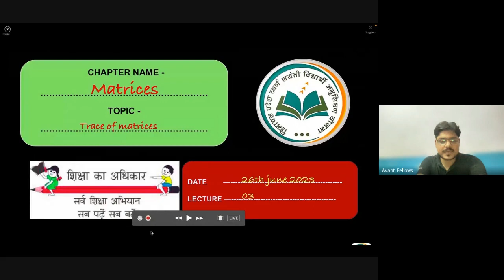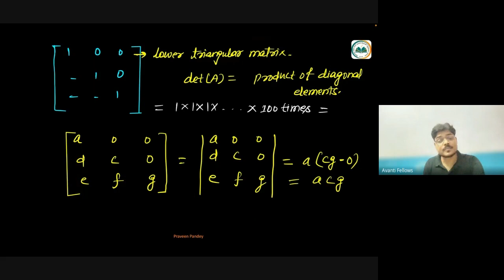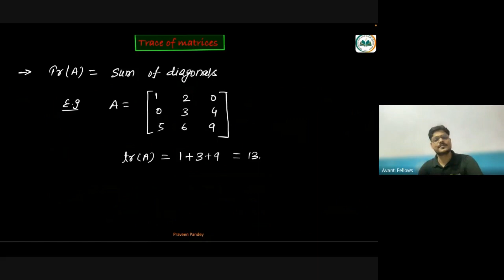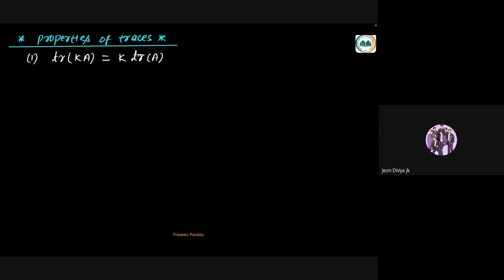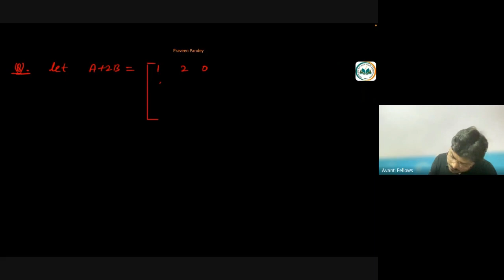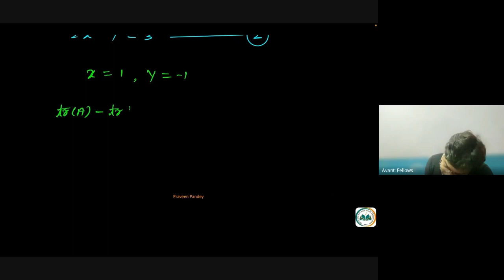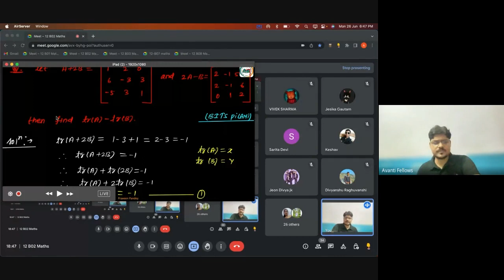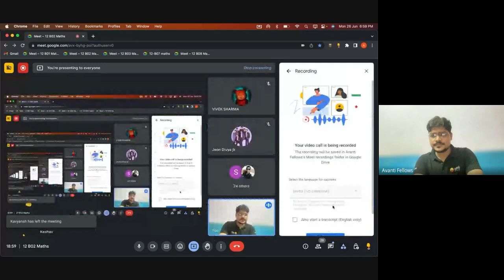Matrices L2 Trace & Its Properties | 12th JEE Math | 26th June 2023